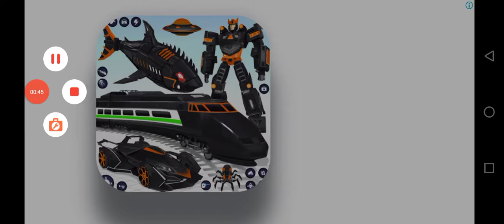🐈👈🏻🤯👍xxx🚜pleas👈🏻🤪🚜👈🏻👷🏻tractor crane ☃️👈🏻🙉 lod_lifter Motu_Patlu👴🏻👈🏻☢️ Mein_Tota🐦👉 subscribe👍🏻1